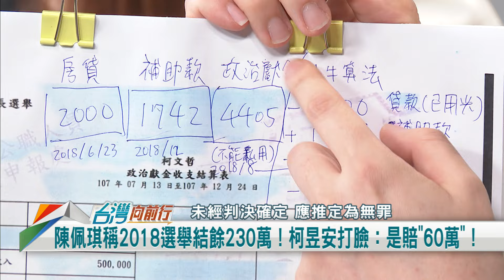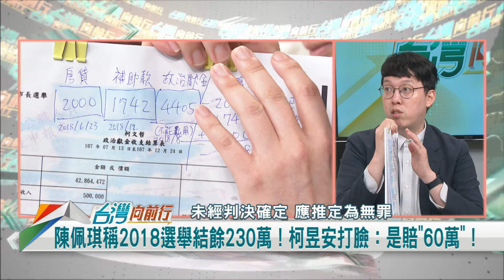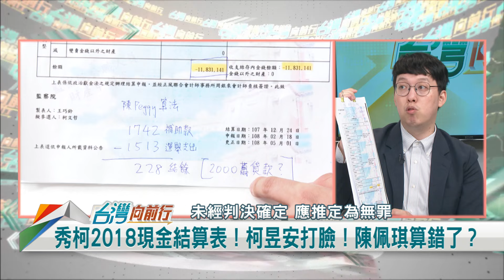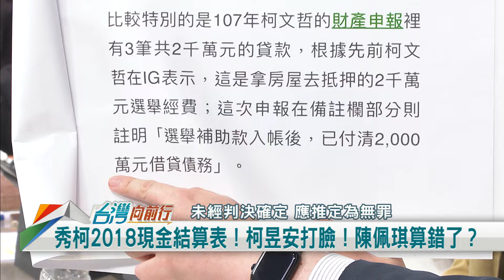佩琪解釋金流！竟忘記算借貸？ 柯昱安：2018柯選完倒貼58萬！【台灣向前行 精華】2024.09.13